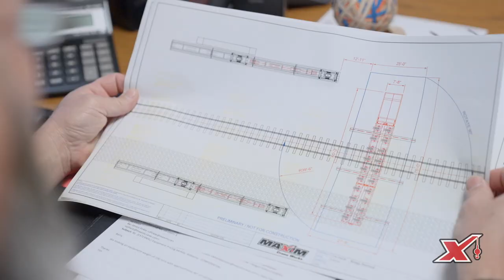Maxim Heavy Haul - Enabling End-to-End Lift and Place Solutions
At Maxim Crane, we raise the bar for our customers by enabling end-to-end lift and place solutions across the country. Our Heavy Haul service is an integral part of what makes our coast-to-coast model work. Watch to learn more from Carmine Puglisi, Maxim's Heavy Haul and Specialized Rigging Manager as he describes the value Heavy Haul services brings to Maxim and our customers.